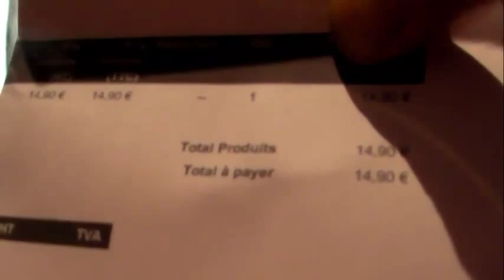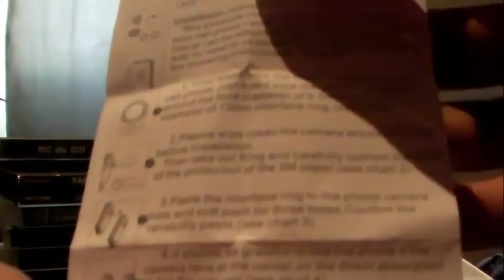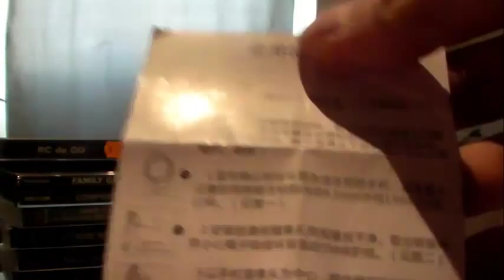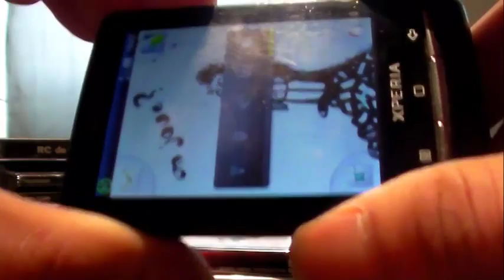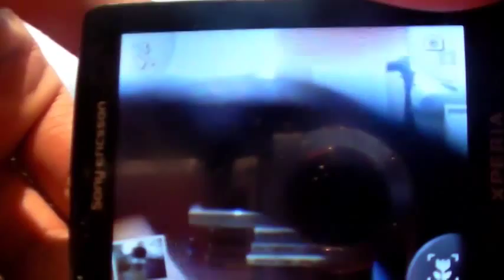Lentille Grand Angle pour Portable, Effet Fish-Eye, Manufactured by Chineses!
Test d'une lentille détachable A-8001 pour téléphone portable et Camera digital diamètre 13mm.